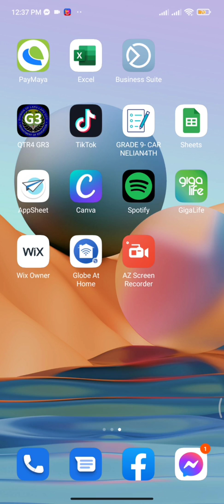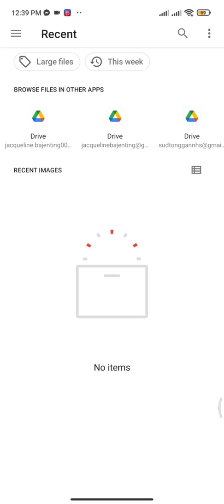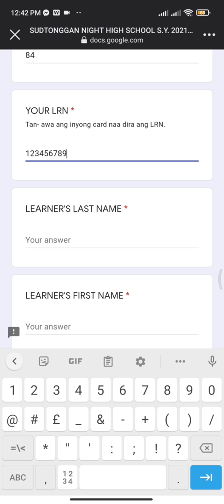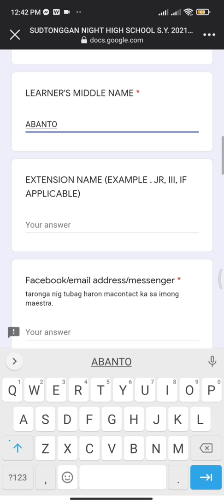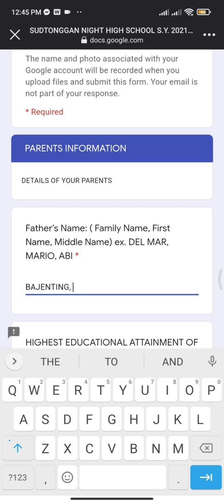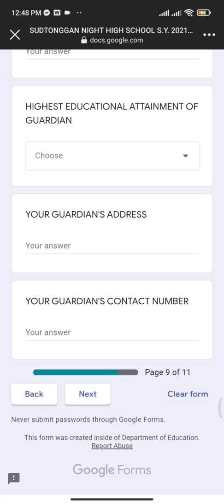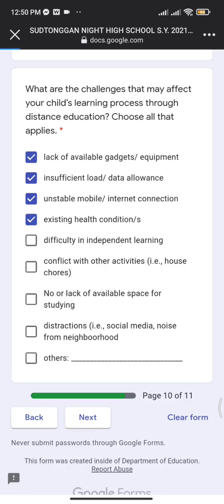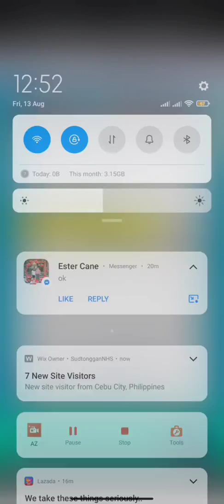How to Answer Online DEPED MODIFIED LEARNER ENROLLMENT AND SURVEY FORM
Video Tutorial para sa mga Kabataan Natin thru online Google Form.